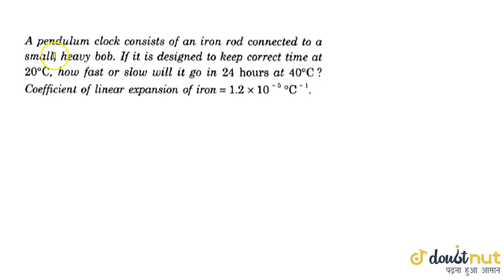A pendulum clock consists of na iron rod connected toa small, heavy bob. If it is desisgned to k...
Question From - HC Verma PHYSICS Class 11 Chapter 23 Question – 010 HEAT AND TEMPERATURE CBSE, RBSE, UP, MP, BIHAR BOARD

QUESTION TEXT:-
A pendulum clock consists of na iron rod connected toa small, heavy bob. If it is desisgned to keep correct time at `20^(0) C`, how fast or slow will it go in 24 hours at `40^(0) C?` Coefficient o f inear expanision of iron `= 1.2 xx 10^(-5) ^0 C^(-6).